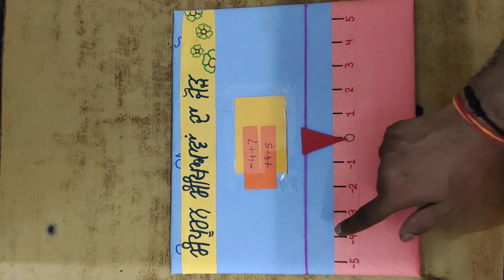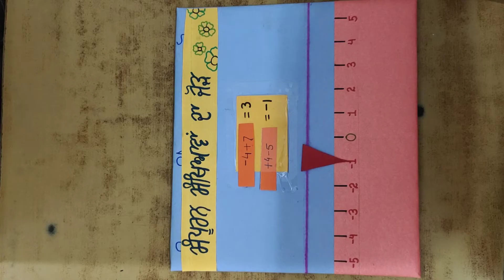Activity 18 , 19 , 20 (ਸੰਪੂਰਨ ਸੰਖਿਆਵਾਂ ਦਾ ਜੋੜ ਤੇ ਘਟਾਓ, ਪਰਿਮਾਪ ਪਤਾ ਕਰਨਾ,ਤ੍ਰਿਭੁਜਾਂ ਦਾ ਵਰਗੀਕਰਨ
ਸੰਪੂਰਨ ਸੰਖਿਆਵਾਂ ਦਾ ਜੋੜ ਤੇ ਘਟਾਓ, ਪਰਿਮਾਪ ਪਤਾ ਕਰਨਾ,ਤ੍ਰਿਭੁਜਾਂ ਦਾ ਵਰਗੀਕਰਨ (ਭੁਜਾਵਾਂ ਤੇ ਕੌਣਾ ਦੇ ਆਧਾਰ ਤੇ)